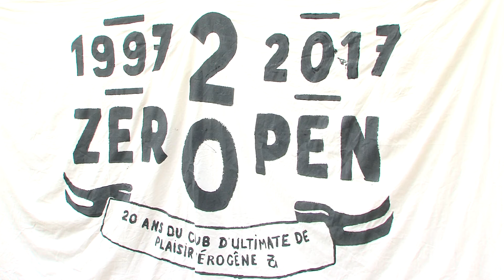Ultimate : le club de Plaisir fête ses 20 ans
Prenons un peu de hauteur avec l’Ultimate. Ce sport collectif arrivé dans les années 80 en France se joue avec un frisbee. Deux équipes de cinq joueurs qui doivent enchainer les passes pour marquer dans la zone d’en-but. Le club de Plaisir, les Zérogênes célèbre cette année leur vingtième anniversaire.